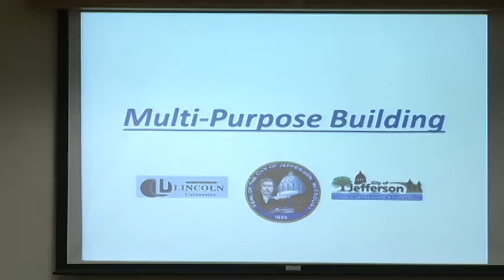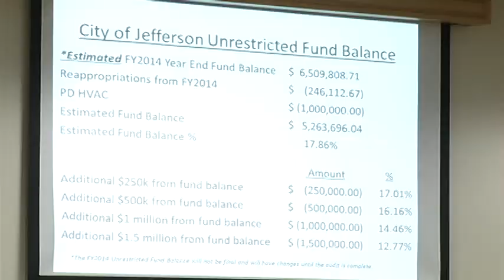Jefferson City Council frees up money for LU project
The Jefferson City Council set the conditions for lending up to $1.5 million for a multipurpose building on the Lincoln University campus. KRCG 13's Garrett Bergquist reports.

KRCG 13